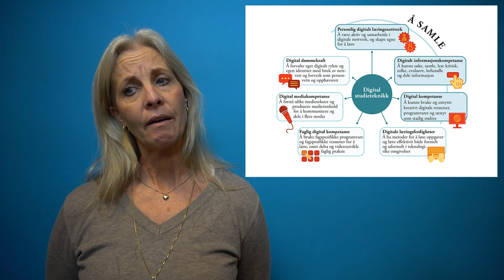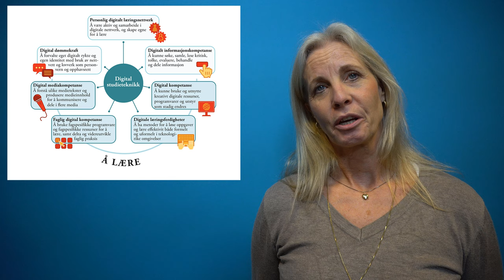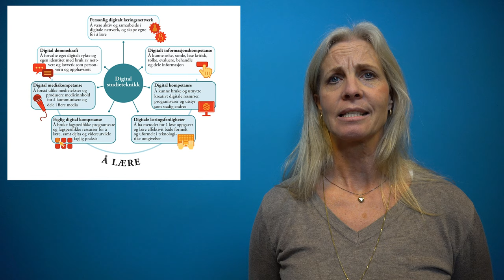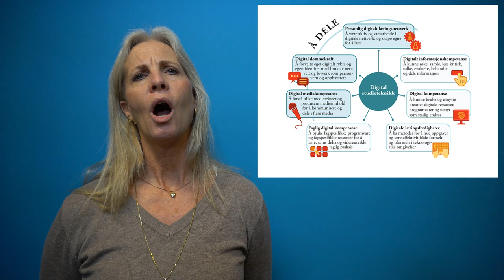Hva er digital studieteknikk?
I denne filmen forteller Marianne Hagelia i hva som er digital studieteknikk